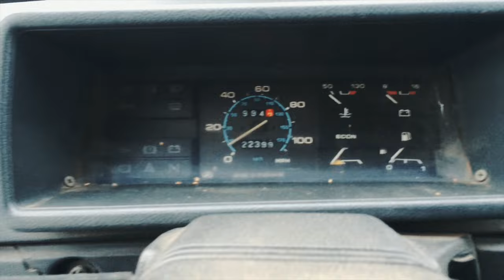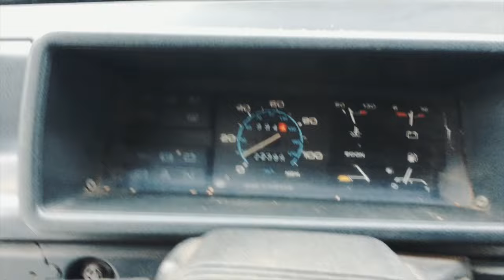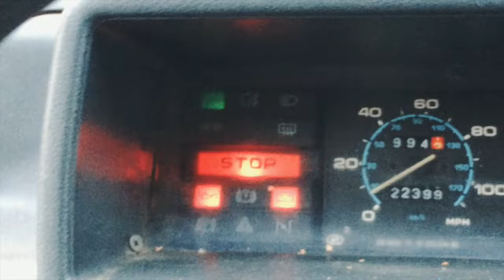Lada ВАЗ 21099 обзор авто за 20 тысяч рублей!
Тест драйв и видео обзор Lada ВАЗ 21099 за 20 000 рублей.
Лада-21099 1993 г.в 1.3 л. 64 л.с
"Правильное авто" 90х!

Сотрудничество с автосервисами на коммерческих, бартерных и смешанных условиях.

Добавляйтесь!